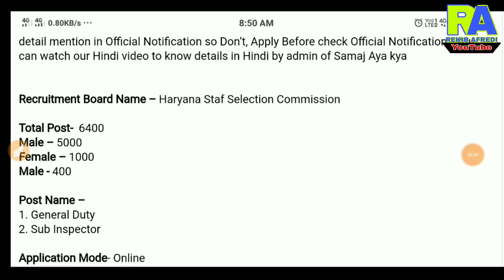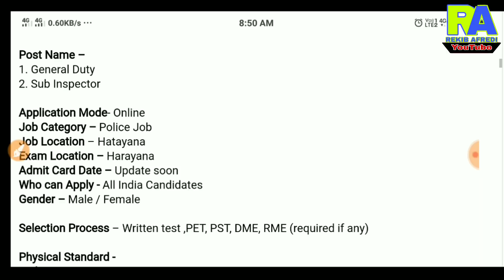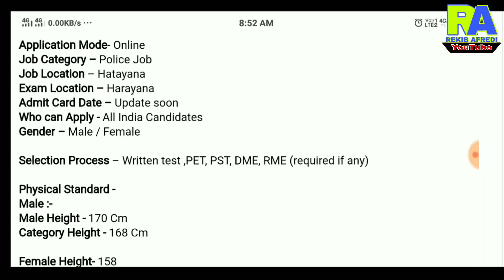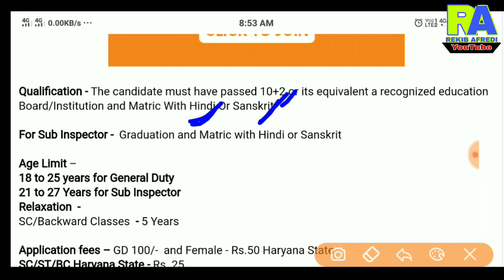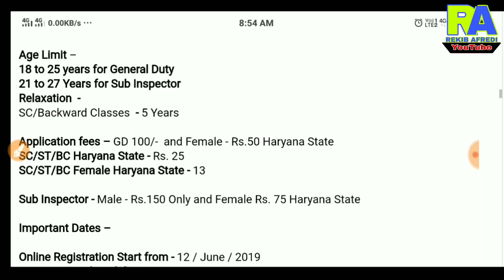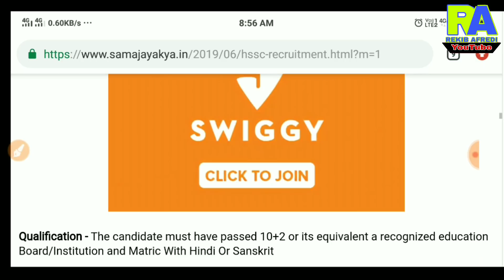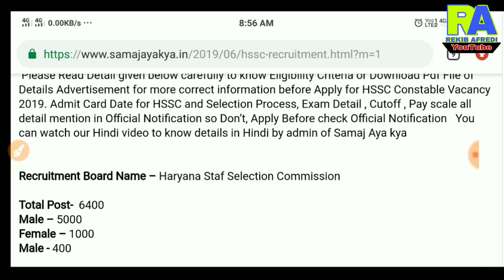Hssc Recurmant 2019 Genaral Duty and Sub-inspector online apply 12/06/2019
REKIB AFREDI